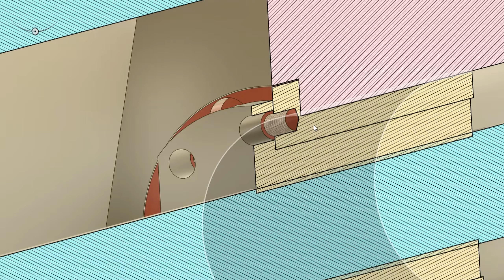From Manual Milling Machine to CNC Mill! #4 Aluminium Parts!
Now this is part 4 of the CNC conversion of a MANUAL MILLING MACHINE to a RETROFITTED CNC MILL. In this progress video I show the machining process of some aluminium parts that will be used during the assembly of this machine. Being more precise - the X axis floating bearing socket and the X and Y ballscrew nut adapters.